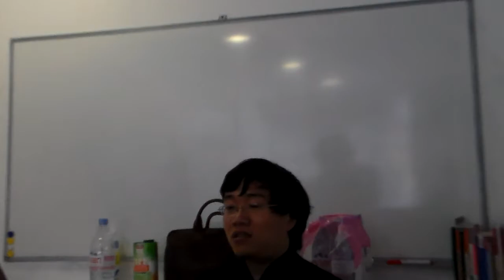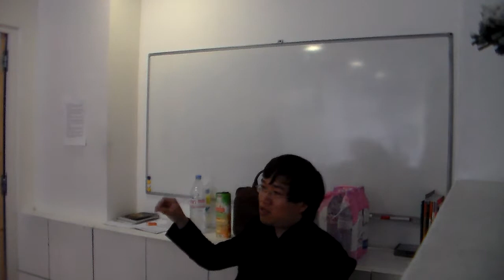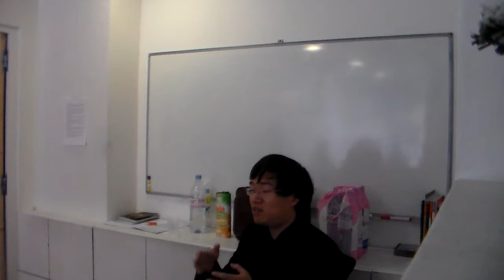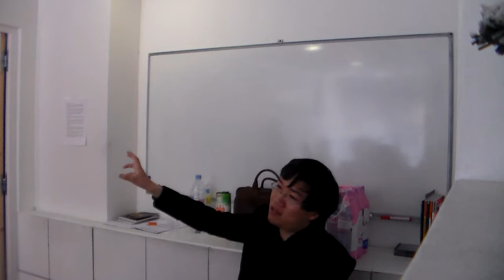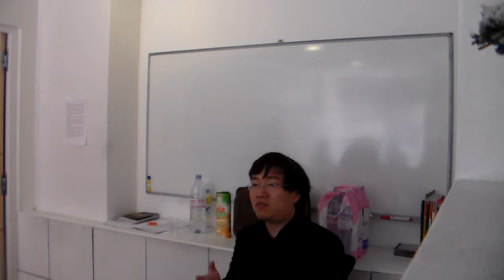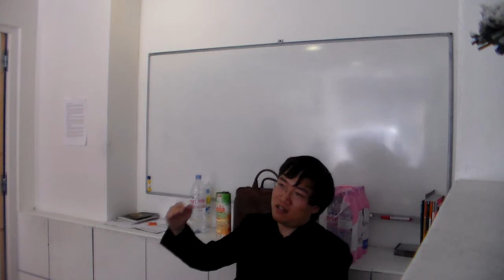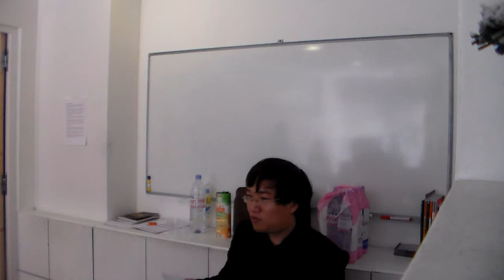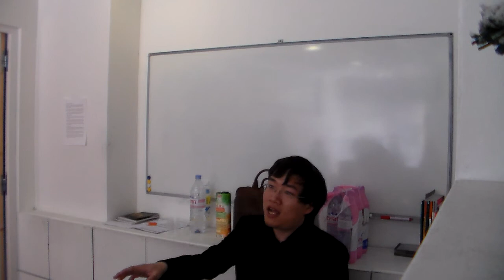2014.05.25 系列讲座【儒家视野下的中国文化史】第六讲 "格物致知"——朱熹的理学世界 主讲人：张博 Part 1/4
鸡鸣时系列讲座之
【儒家视野下的中国文化史】
主讲人：张博

中国传统文化的根本性格，是儒家的性格。从周公制礼作乐起，周人把"明德配天"的忧患意识灌注入殷人宗教的神秘气氛，便开启出一个属于人的世界。春秋战国时期，经过孔孟的继承与发展，奠定了儒家"克己复礼"的基本思想，成为与墨、道、法争鸣的重要学派。经历秦火与汉初的黄老之治后，董仲舒在汉武帝时把儒家的"天命"与天子的正统结合为一，武帝继而"罢黜百家、独尊儒术"，成为此后一千八百年儒家与政治相互合作与利用的开端。及至魏晋时期，战火与动乱使儒家的"仁义礼智信"摇摇欲坠，繁文缛节更是在现实面前显得不堪一击，于是竹林七贤提出"越名教而任自然"，对儒家提出尖锐的批评，成一代魏晋风骨。经历唐代对儒家经典的整理以及韩愈等古文大家的尊崇，儒家思想重新焕发生命，并在宋明时期出现了程颐、程颢、朱曦、陆九渊、王阳明等一批儒学大师，儒家思想也通过他们的努力展现出其中思辨的一面，程颢、朱曦的"格物致知"与陆九渊、王阳明的"明心见性"，两个相互对立又相互关联的学派共同将儒家思想推进到了一个新的高度，他们的思想一直延续到民国以来的新儒家，虽历尽文化浩劫而未绝。把握住儒家思想在中国文化史中的诞生传承发展和演变，便能把握住中国古典文化发展的主线，继而获得对中国文化的根本认识。本次系列讲座的目的，便是在中国文化史中勾勒一条儒家思想的基本线索，通过对某一历史事件的介绍、对某一文本的解读、对某一思想的分析，对以上种种予以呈现。

【整体安排】

第一讲："明德配天"——周公与殷周之际人文精神的诞生（2013年9月1日）
第二讲："克己复礼为仁"——四书五经与孔子之道（2013年10月6日）
第三讲：几希之善——孟子的性善论（2013年12月1日）
第四讲："以人随君，以君随天"——董仲舒与大一统 （2013年1月5日）
第五讲："越名教而任自然"表里探微——"竹林七贤"的精神世界（2013年3月2日）
第六讲："格物致知"——朱熹的理学世界（2014年5月23日）
第七讲："明心见性"——陆王的心学思想（2014年6月29日）

【第六讲预告】
"格物致知"——朱熹的理学世界

儒家经历唐代的沉寂之后，在宋代重新焕发出活力与生机。而面对佛老思想的冲击，宋儒也在形而上的层面上对其展开回应。从周敦颐开始，经由程颢程颐，最终由朱熹集宋代理学之大成。而在此形上追求的背后，依然蕴含着儒家一贯的对此生此世之生活的伦理关注。对于朱熹而言，如何最终抵达道德性的人性之善，必须通过艰苦不懈的"格物致知"的努力。"穷理以致其知，反躬以践其实。"求知的探索，最终还要落实在实践的层面上。怎样求知，如何实践，在朱熹的追问中蕴含着怎样的人格力量，本次讲座的目的，即在于探讨这一系列问题，以此对宋儒的理学思想有所基本认识。

【主讲人简介】

张博，男，1987年生。2009年获得南京大学文学院文学学士，2012年获得法国巴黎第四大学法国文学硕士，现为法国巴黎第四大学法国文学在读博士，主攻二十世纪法国诗学。发表论文多篇，并有三文收入余华主编《文学：想象、记忆与经验》，复旦大学出版社，2011年3月第一版。